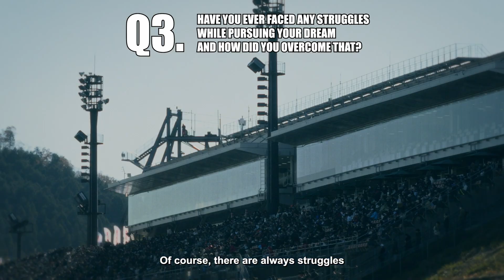Max Verstappen: How We Move You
"La forza trainante dei sogni è la competizione stessa. Spingersi al limite per fare del proprio meglio. "
Max Verstappen, campione del mondo di F1™